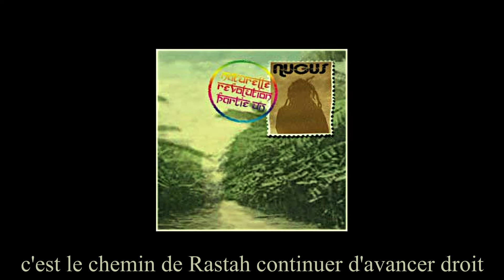RESTE TRANKIL - Nugus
Titre : RESTE TRANKIL
Auteur / Chanteur : Nugus
Album : NATURELLE REVOLUTION Part 1
Studio d'Enregistrement Audio : BACK TO ZION (Seb)
Production : UNDERSOUND
Réalisation Vidéo : WARDREAD Movie